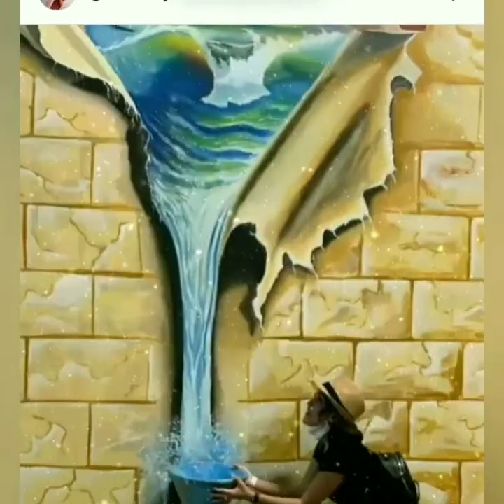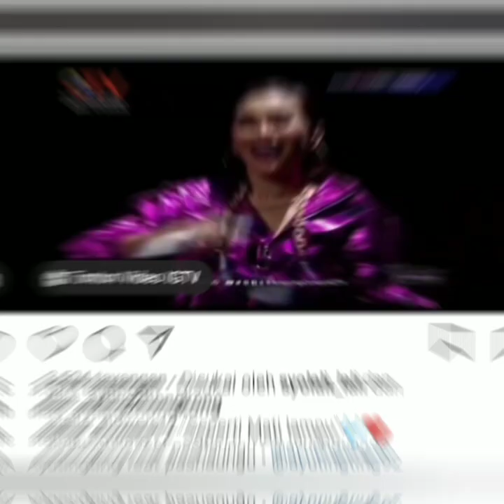Info terbaru, ada ayu tingting dan pasha unggu.. Di konser spektakuler tadi malam. Yuk intip